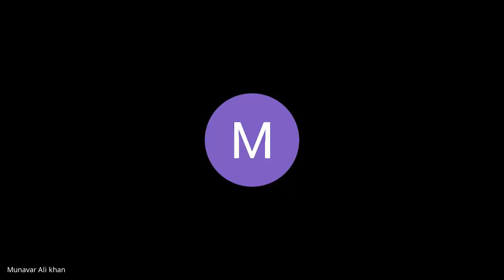Webinar on SAP- By Department of Information Technology-Easwari Engineering college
Webinar on SAP- SRMEEC